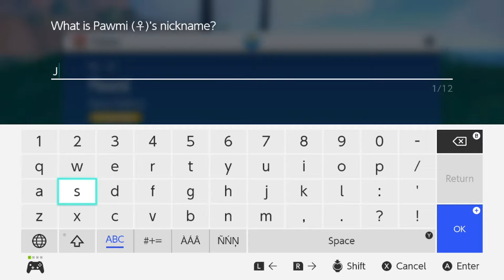Pawmi Location | Pokemon Scarlet and Violet Guide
In today's video I show you Pawmi's Location in this Pokemon Scarlet and Violet Guide!

All music used in this video is linked and credited below;